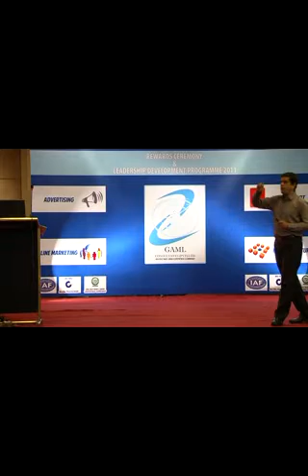Passion & Persistence _ Pillars of success in any field(Hindi)